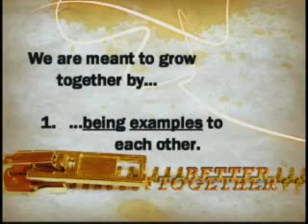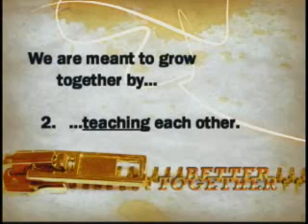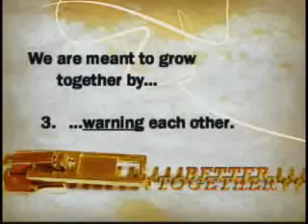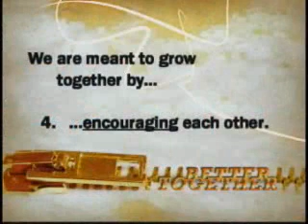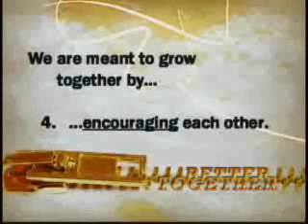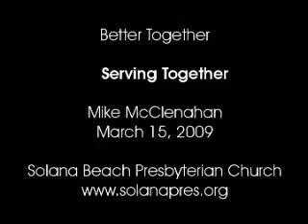Serving Together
Referencing Colossians 2:6-10, Pastor Mike continues our study on Better Together, Part 10: Growing Together